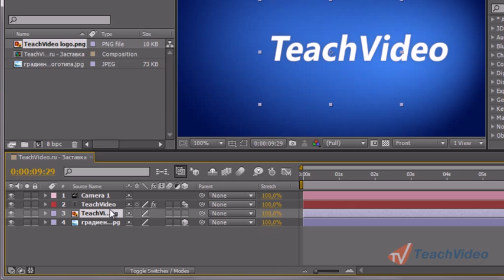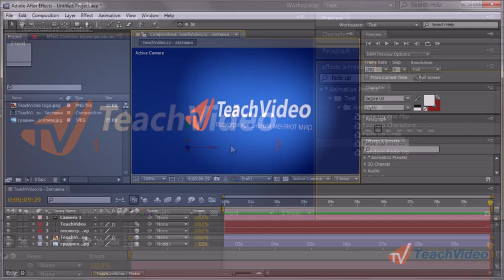Создаем заставку для ролика в Adobe After Effects CS5 ч.4 (10/20)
- тысячи обучающих роликов на нашем сайте бесплатно!   В предыдущих уроках мы создали композицию с текстом на фоне градиента, добавили эффект трехмерного появления и усилили этот эффект с помощью виртуальной камеры. В этом уроке мы добавим логотип нашей компании слоган.